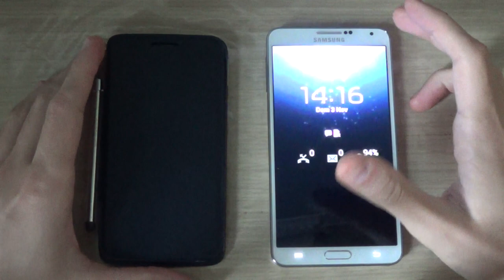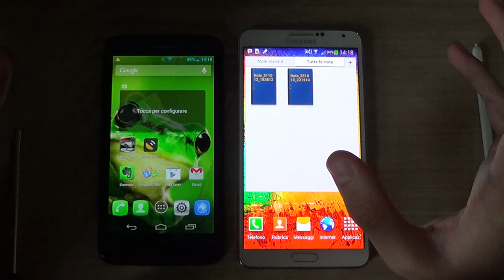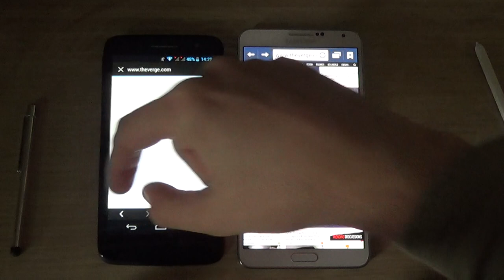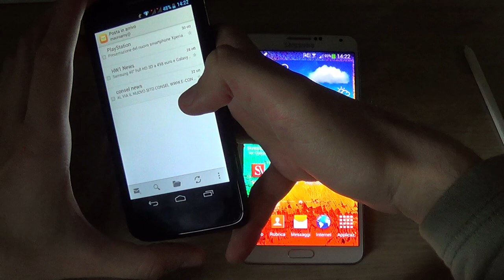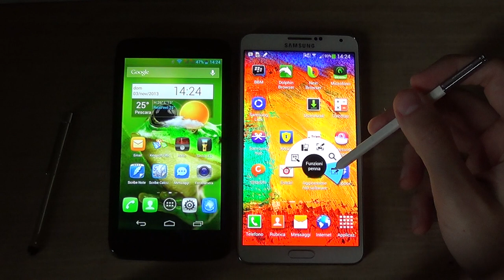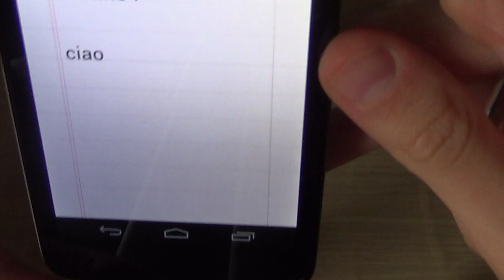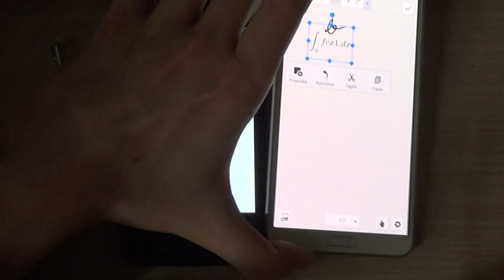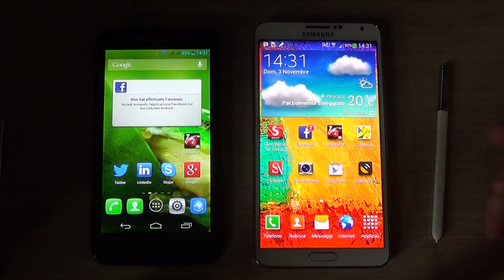Alcatel Scribe HD VS Galaxy Note 3 : Confronto Scrittura Android Blog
Alcatel Scribe HD VS Galaxy Note 3 : Confronto by Android Blog